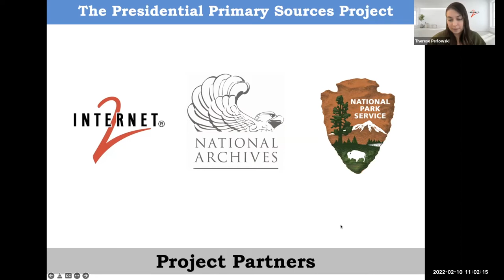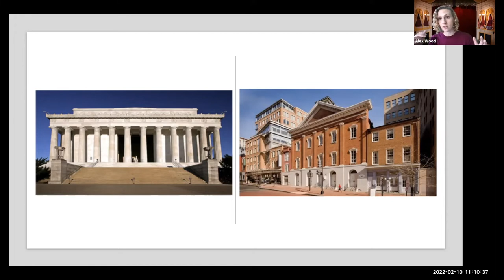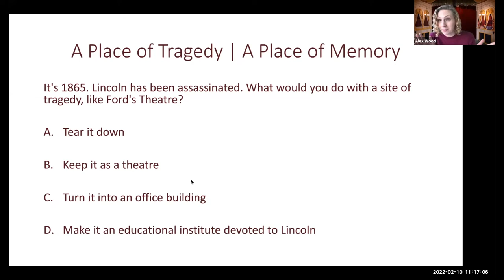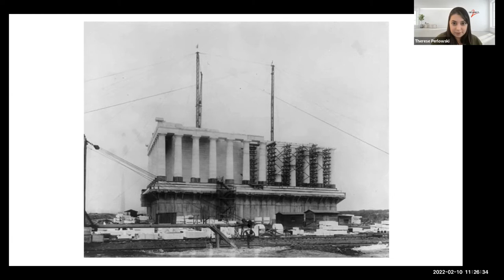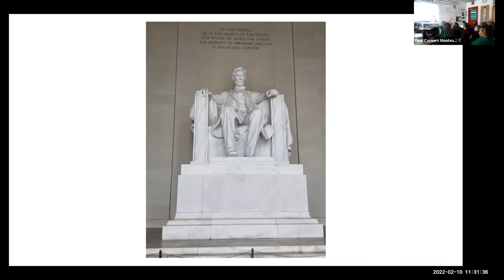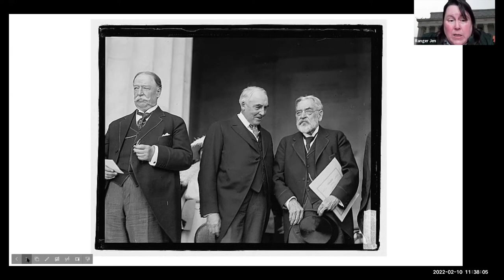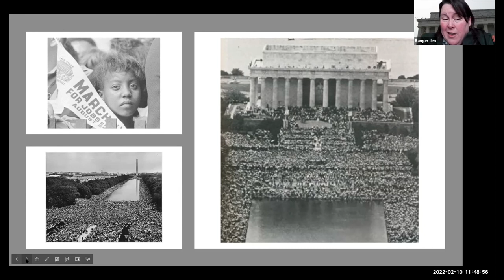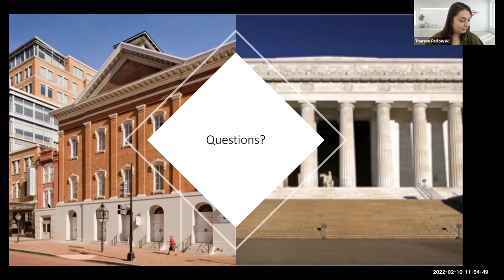Lincoln’s Evolving Legacy in Washington, D.C.: Places as Primary Sources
Presented by Alex Wood, Education Programs Manager at Ford’s Theatre; Jen Epstein, Education Specialist at National Mall and Memorial Parks

Explore how President Abraham Lincoln’s legacy is portrayed in the nation’s capital. Look at places that memorialize him, how these places represent the times in which they were created, and how the meaning of these places and public memory has changed over time.